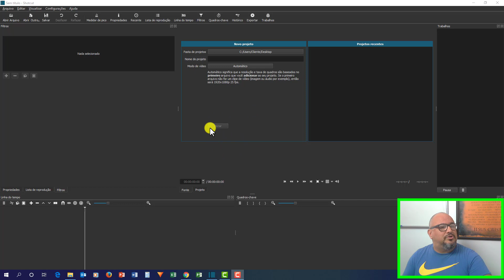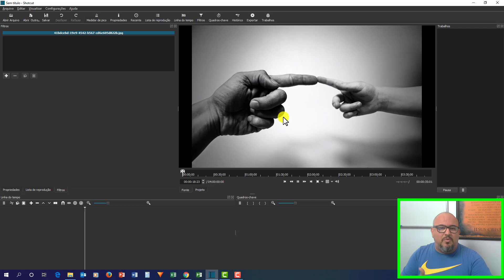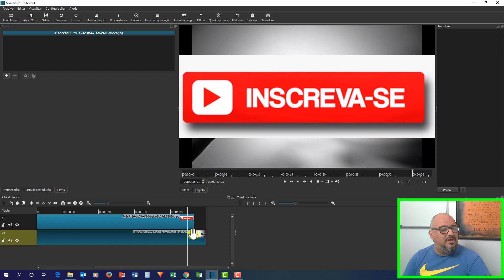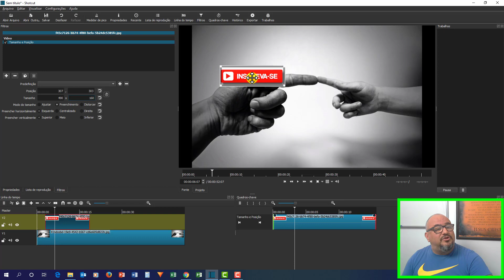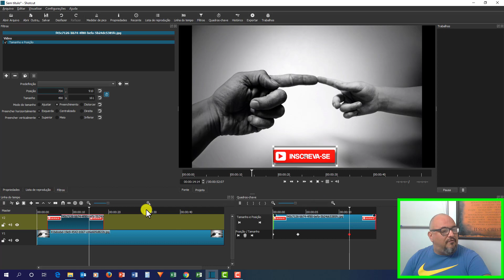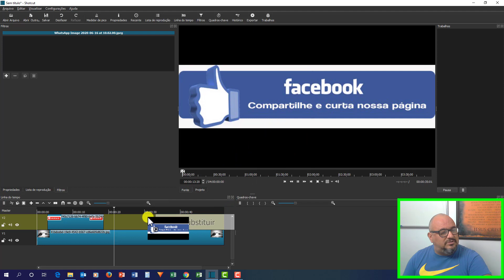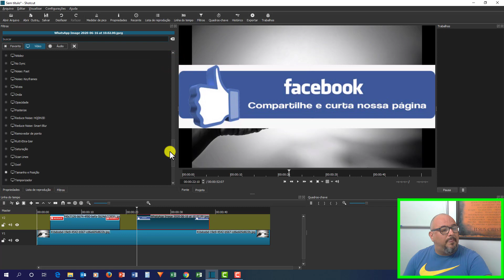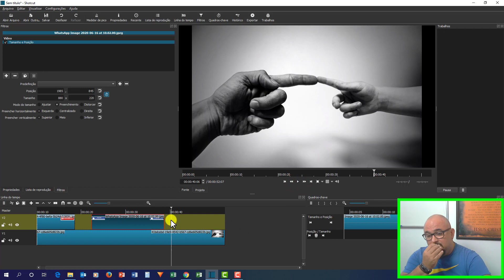TUTORAL - SHOTCUT - COMO COLOCAR BOTÃO ANIMADO DE INSCREVA-SE E LIKE NO VÍDEO - AULA 29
O shotcut é um editor intermediário, porém de fácil assimilação.

🌎 NOSSA MISSÃO 🌎

🌎 O Blog GuiaViverOnlineHoje.com tem por missão contribuir para que toda pessoa entenda e creia que é possível ter a sua vida transformada por meio do Empreendedorismo. E para isso uniu todas as suas forças para compartilhar com você dicas, ideias e experiências a fim de que você venha a conquistar os seus sonhos através do marketing Digital.

🎥 Vídeo Anterior - TUTORIAL - SHOTCUT - EFEITO REGRESSIVO, PONTILHADO E ESBOÇO - AULA 28

📞📞 contatos: 📞📞